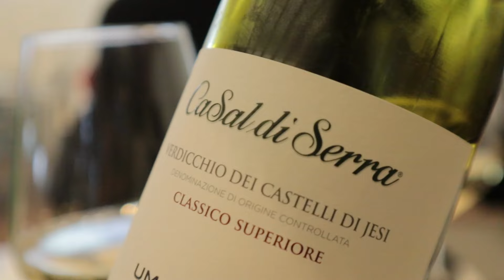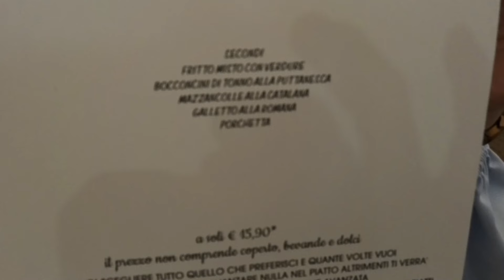PESCE ILLIMITATO di cucina ITALIANA a PREZZO FISSO!!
Se pensi che l'all you can eat sia solo per il sushi... ti sbagli!
Abbiamo trovato un ristorante in Romagna che fa questa formula con carne pesce e molto altro. Livello ottimo e mangi fin che vuoi

La Tavolaccia
Via Cervese 259 - Pievequinta  (FC)
Quando prenoti dal sito (mi raccomando di farlo almeno 10 giorni prima) poi ti arriva un messaggio di conferma o meno sul telefono tramite w-app. NON prendono prenotazioni tramite telefono.
Occhio al giorno perchè gli all you can eat cambiano in base al giorno della settimana

Se ti è piaciuta qualche ATTREZZATURA da CUCINA che hai visto, la trovi qui

Se ti è piaciuta qualche ATTREZZATURA da VIAGGIO che hai visto, la trovi qui

Se ti è piaciuta qualche ATTREZZATURA da VIDEO che hai visto, la trovi qui

Per la sigla: Golets - Slaves di Blackbird